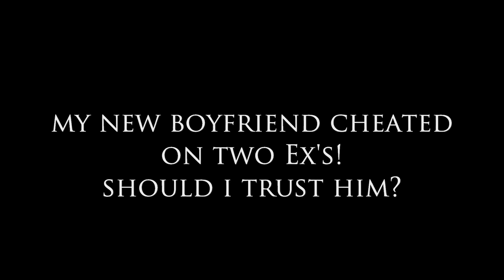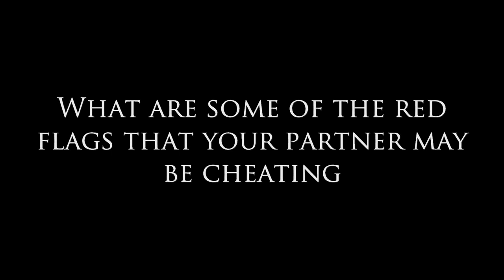Should I trust my new boyfriend who cheated on his Ex's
Dear Sybersue is an Informative No BS dating relationship coach and advicecolumnist for both men and women. Today's topic is: Should I trust my new boyfriend who cheated on two of his Ex Gf's. Did he share this information or did you find out from someone else? How long ago was thins and what excuse did he make for cheating with these two women? Is this a pattern he will continue to re-live over and over again or has he learned from his mistakes?